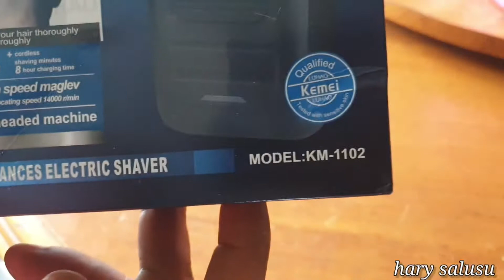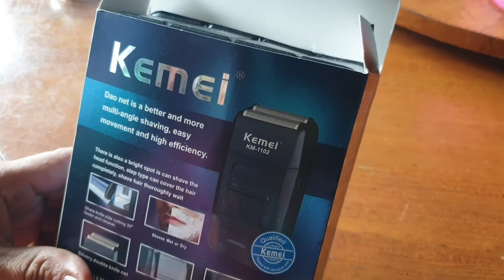🔴 PRAKTIS, HEMAT BATRE CHARGE 1X SEMINGGU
Shaver Elektronik. Alat cukur jenggot dan kumis. Praktis harha murah